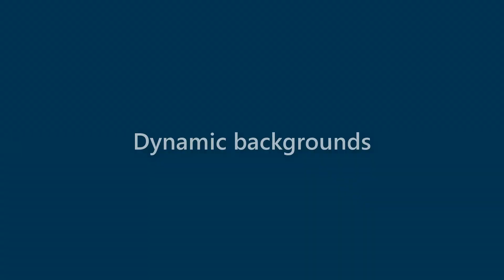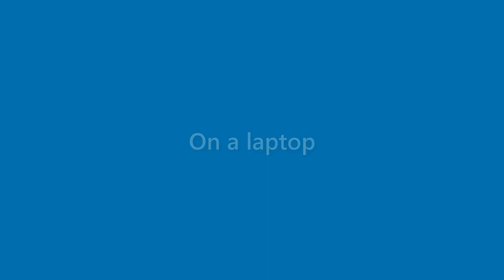Vanessa Miller - appearance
Name Look - Vanessa Miller - appearance. In this video we present "Vanessa Miller" name look and feel in various scenarios.
This video will cover:
How does "Vanessa Miller" look as a personal letterhead?
How does "Vanessa Miller" look on a business card?
How does "Vanessa Miller" look on a computer/laptop screen?
How does "Vanessa Miller" look with different background colors?
How does "Vanessa Miller" look with various fonts?